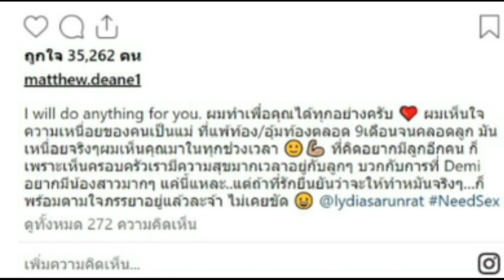แอบสะดุ้งตามกันเป็นแถว!เห็นใจยอมทำตามใบสั่งภรรยาแล้ว หลังโดนจี้ถามเเบบดุดันกลางโซเชียล